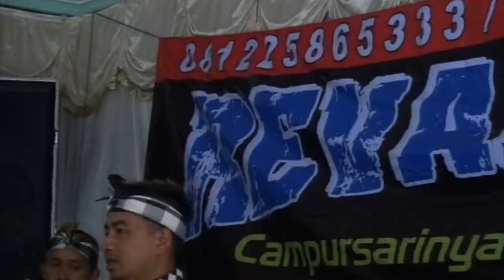REVAN'SA LIVE MUSIC * KEPALING * AYUSWARA PRASTIWI * Wonogiri 2018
REVAN'SA MUSIC & MULTIMEDIA Kerja Bareng JANGKAR SOUND SYSTEM. LIVE Kaloran, Giritirto, Wonogiri. @Juli 2018